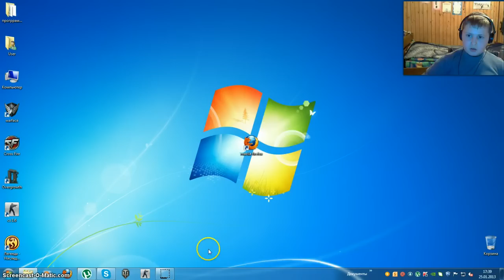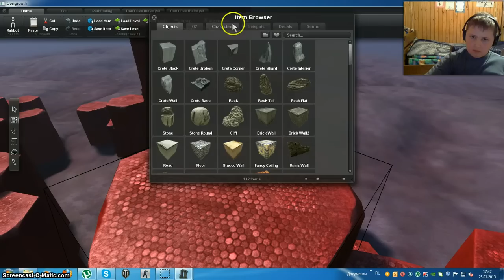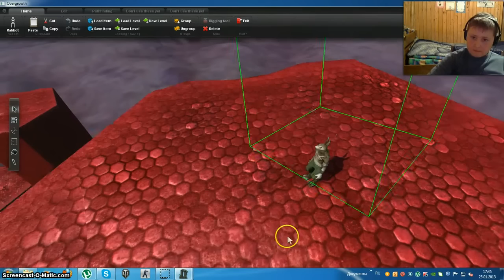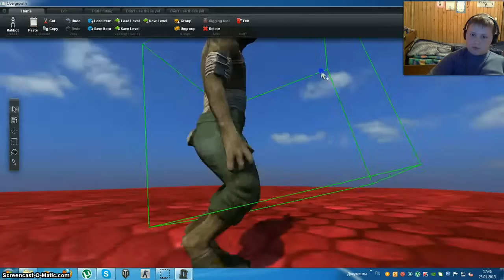обзор на игру Overgrowth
вввввввввввв